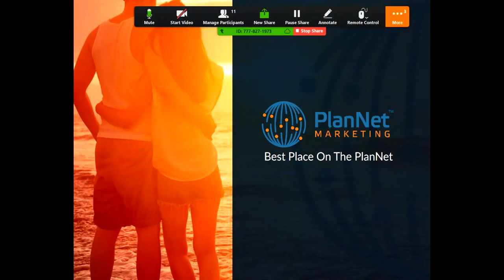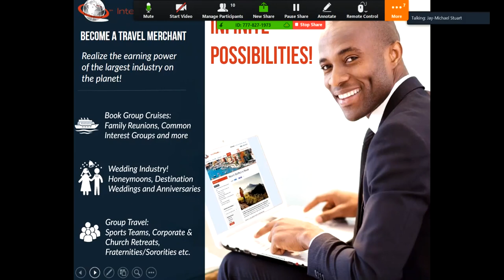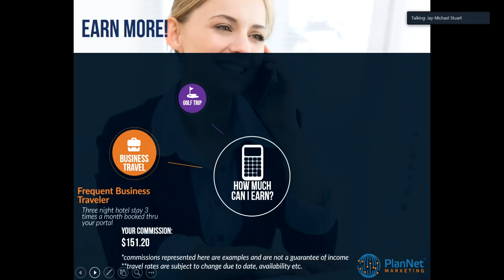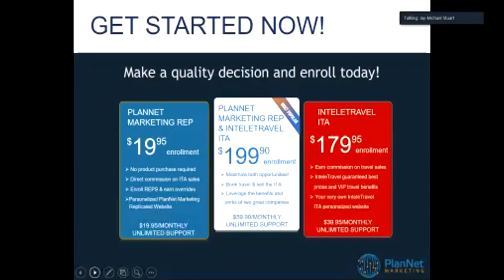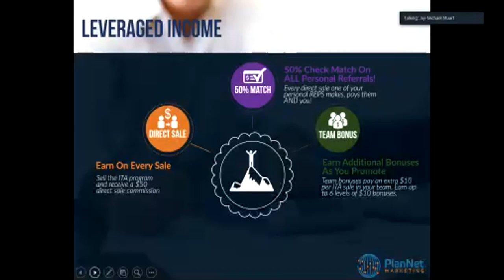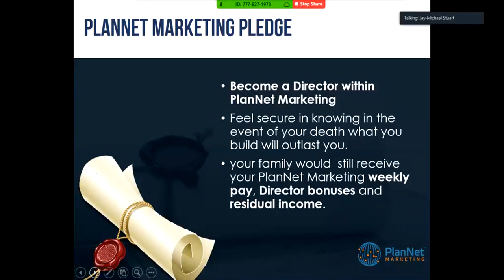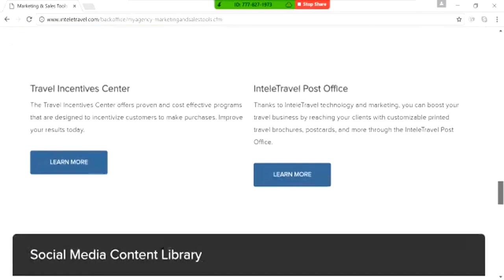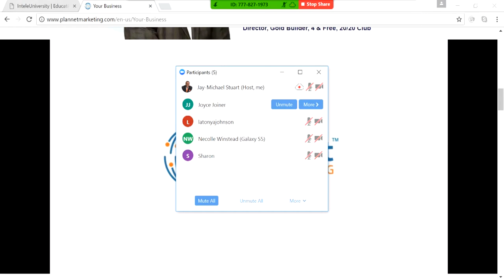Complete PlanNet Marketing Presentation (Including Test Drive)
Take a look behind the scenes of the Hottest Home Based Business in the Industry!